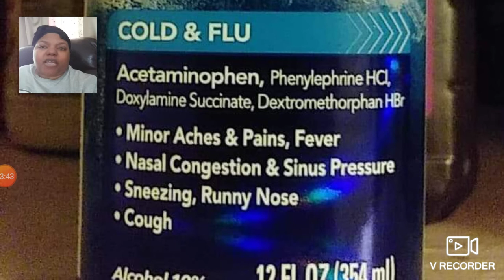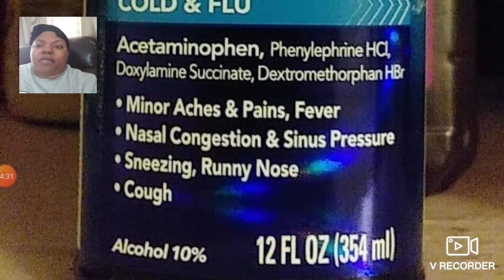Do You Have Migraines, Head Pressure, or Headaches.. TRY